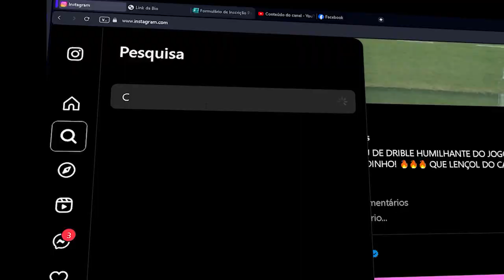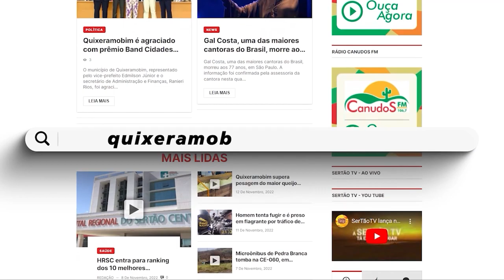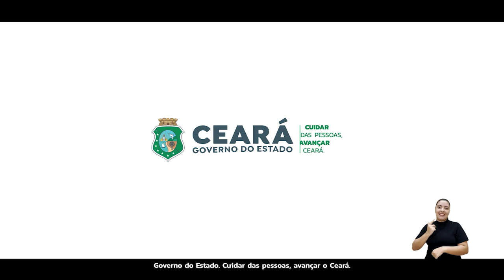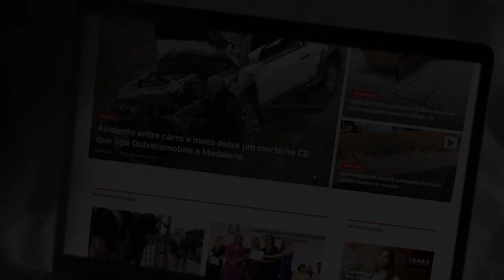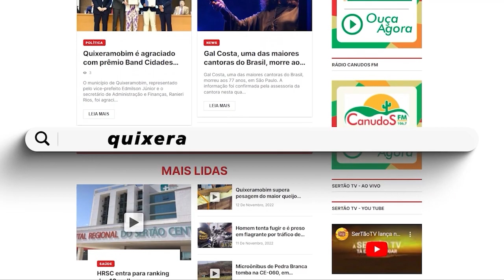Viva Bem exibe compilado dos principais momentos de entrevistas dos últimos programas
No Viva Bem de hoje você confere os principais momentos das entrevistas dos últimos quatro programas. Um compilado com oito entrevistas. Acompanhe.